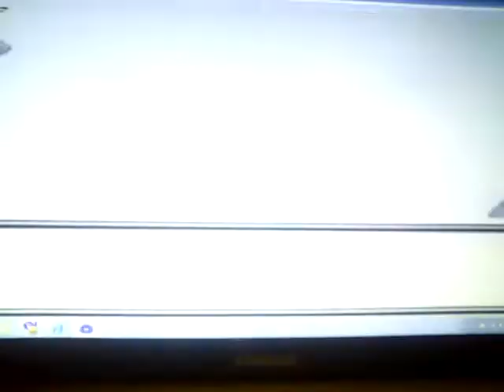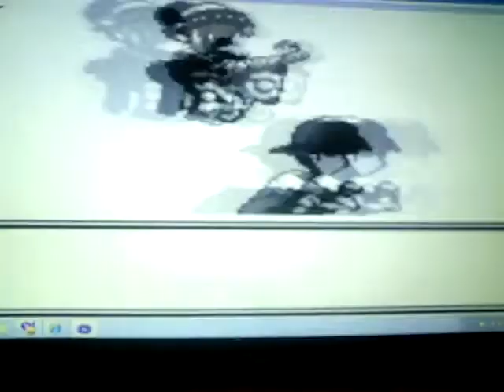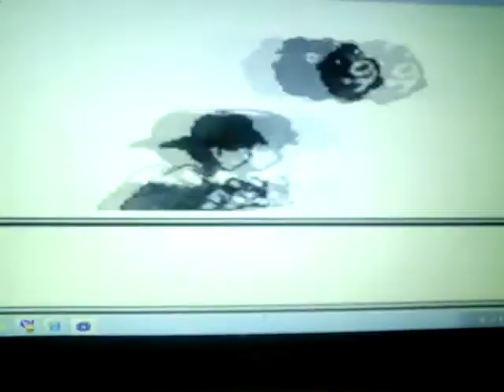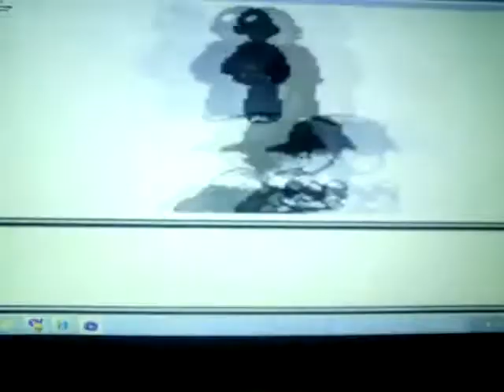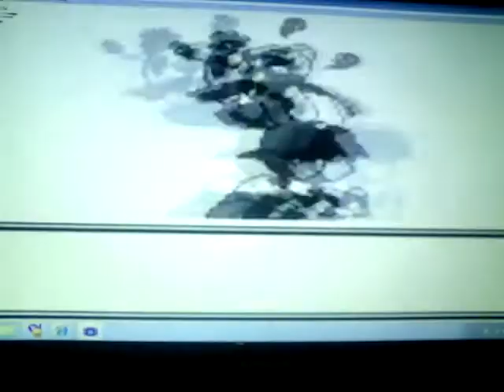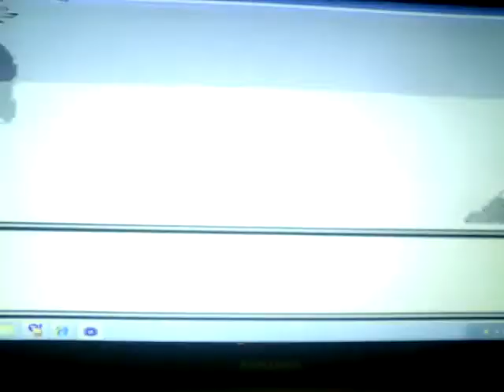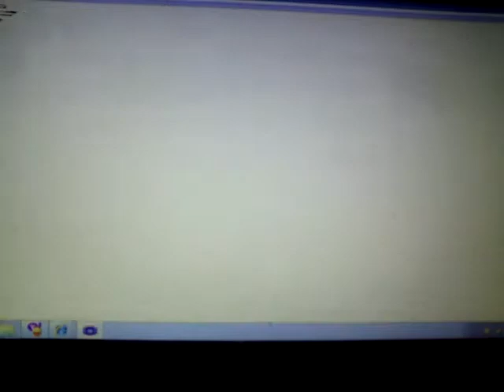pokemon crystal eakens solo run part 7